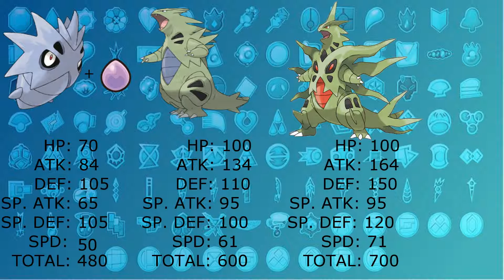Eviolite Candidate: Pupitar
So there is a typo. Pupitar's speed is 51 not 50. I apologize for the long delay in between eviolite candidate videos recently.